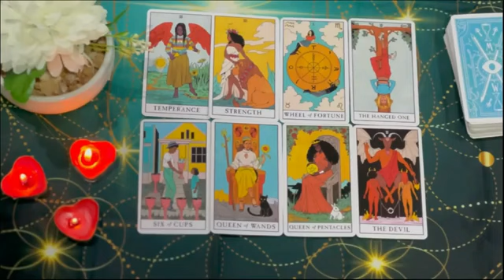LIBRA🤦‍♀️​THEY HAD NO IDEA🤔 U WOULD LET THEM WALK AWAY WITHOUT A FIGHT🥊​ NOW THEY WANT U BACK🔙